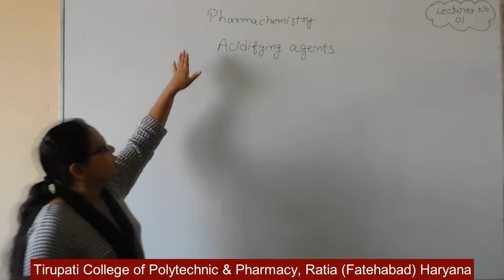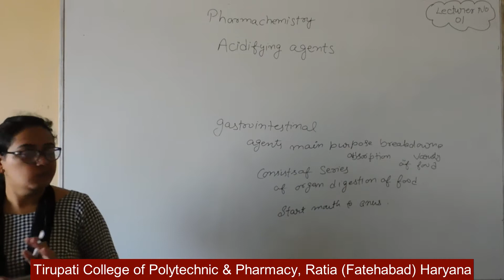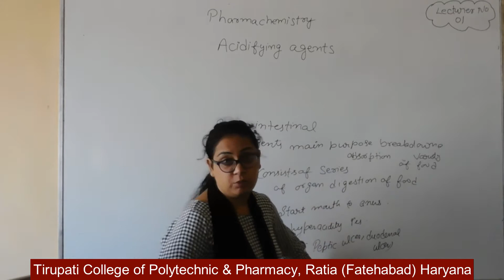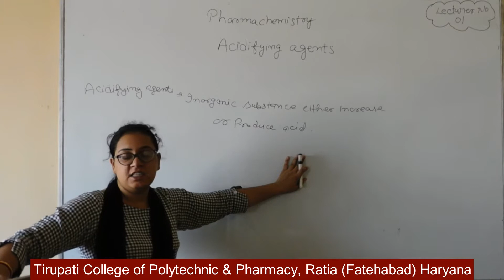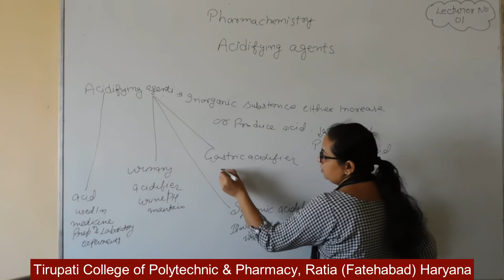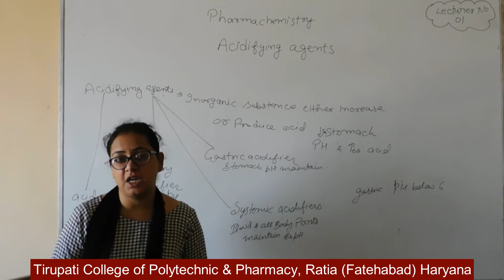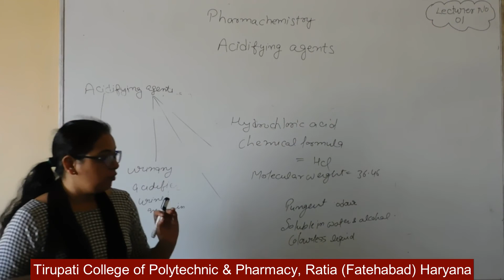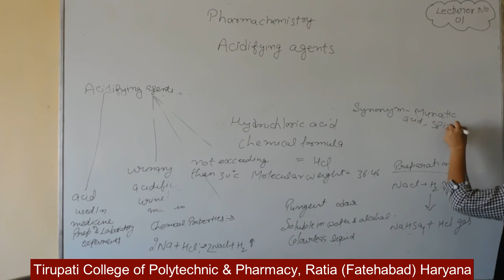Pharmaceutical Chemistry - I; Acidifying Agents, Lecture HD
Name of Course : Diploma in Pharmacy
Class : First Year
Subject Name : Pharmaceutical Chemistry - I
Topic - Acidifying Agents